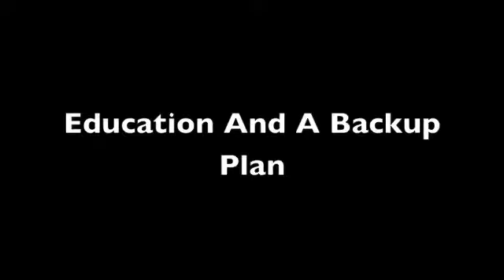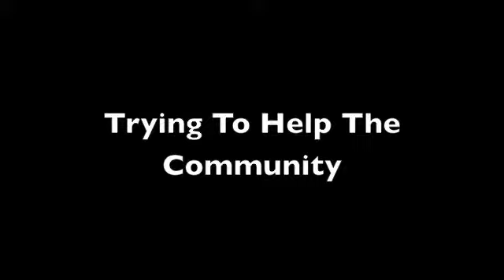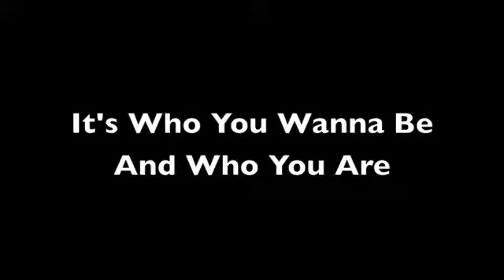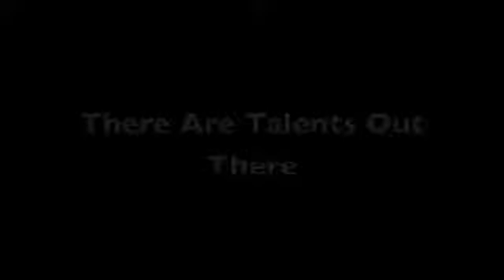AK Pride Jarvis Prince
50 In 52 Journey interview of Jarvis Prince of AK Pride.  Watch this interview of one of the newest members of AK Pride.  Two weeks prior, he had been a young man who spent most of his time on the streets up to no good with other youths and dancing to pass the time.  Now, as part of AK Pride he is running a new dance program and getting paid to do it.  Now he's teaching dance to youth not only to help them stay off the street, but to connect them to their heritage by incorporating cultural dance into contemporary moves.  Be inspired by this young man who has just recently turned his life around and is now using his newly recognized talents to help other young people in Alaska find theirs.  It's all about moving community, state, heritage, and youths forward.